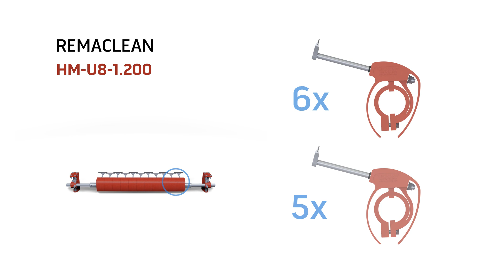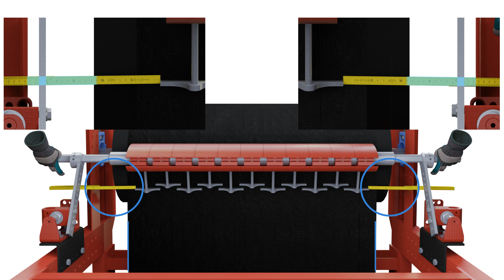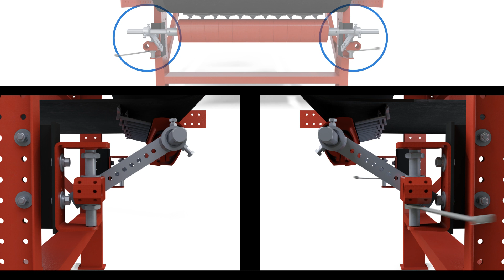REMACLEAN HM U-8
REMACLEAN HM U-8 is our belt-protective scraper system for belt return side applications with elastically supported tungsten carbide blades and a spindle-type tension unit with reinforcement bracket, designed for heavy-duty conditions. It provides high cleaning efficiency and long service life due to the high-quality of the carbides and is designed for belt speeds of up to 6.5 m/s at -40°C to +70°C.

REMACLEAN HM U-8 ist unser gurtschonendes Abstreifersystem für den Einsatz im Untergurt mit elastisch gelagerten Hartmetallklingen und einer Spindel-Anpressvorrichtung mit Verstärkungsbügel, konzipiert für schwerste Einsatzbedingungen. Es bietet eine hohe Reinigungsleistung und lange Standzeit durch die hohe Qualität der Hartmetalle und ist für Gurtgeschwindigkeiten von bis zu 6,5 m/s bei -40°C bis +70°C ausgelegt.